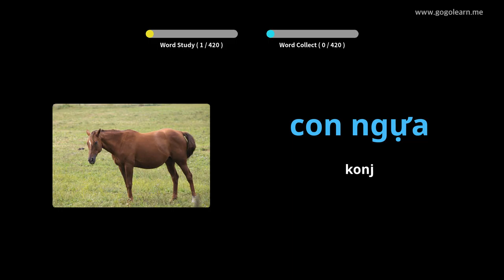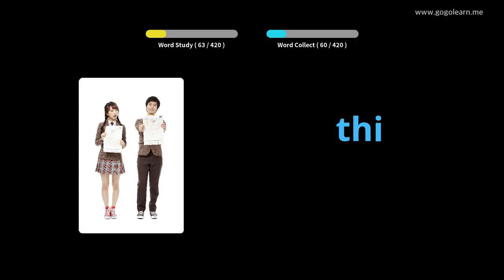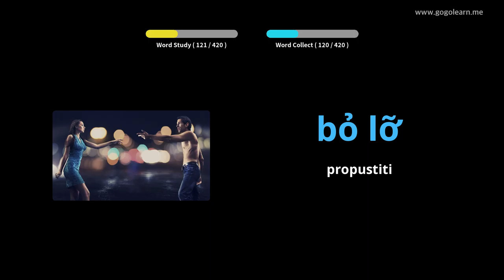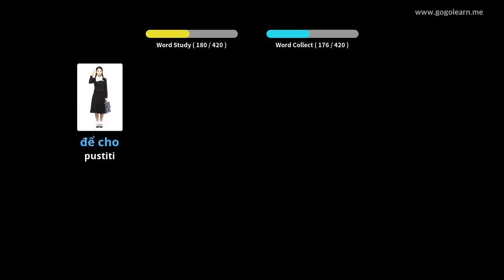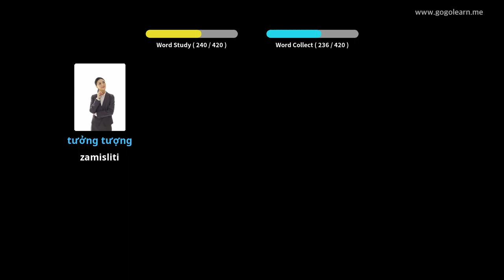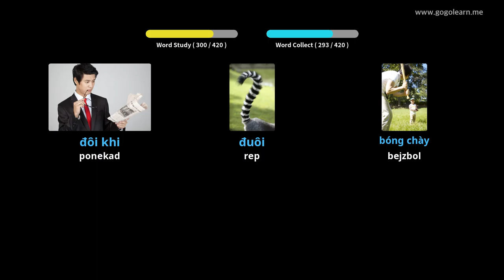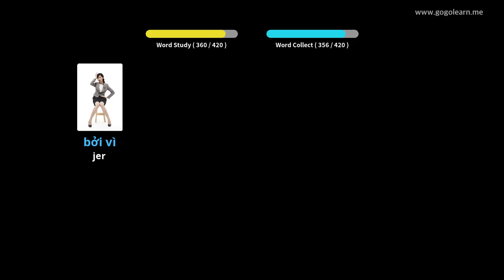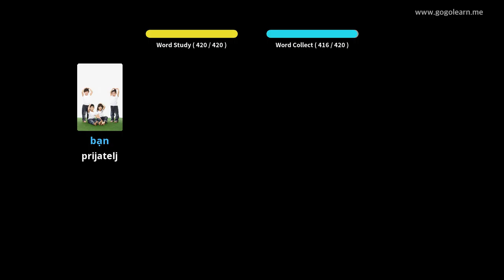Srednja škola vijetnamskog vokabulara 1 | Golearn